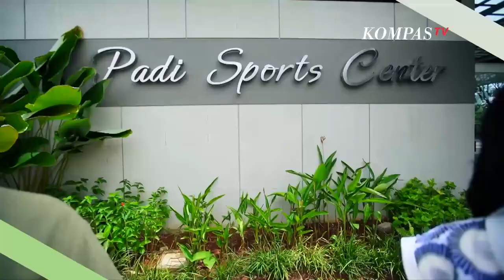Rumah Milenial Berkonsep Ramah Lingkungan di Suvarna Sutera by Alam Sutera Group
JAKARTA, KOMPAS.TV - Klaster kedua di Kawasan Supercluster Respati  Suvarna Sutera merupakan karya arsitektur dari AYYA Architect.

Perumahan elit ini mengusung konsep hunian 2 lantai modern minimalis dan ramah lingkungan dengan fasad yang sangat cocok untuk pasangan muda.

Suvarna Sutera berada di kawasan sangat strategis, dekat kawasan komersial Astha Arcade yang tepat di jalan raya Pasar Kemis Tangerang.

Fasilitas yang tersedia di kawasan ini antara lain Automatic Boom Gate dengan penjagaan security 24 jam, Sports Lounge di dalam Cluster, Padi Sports Center, Kedaton Golf, hingga shuttle bus ke Jakarta.

Saksikan inspirasi tempat tinggal modern minimalis bertema Live and Bloom ini hanya di Hunian Impian KompasTV.